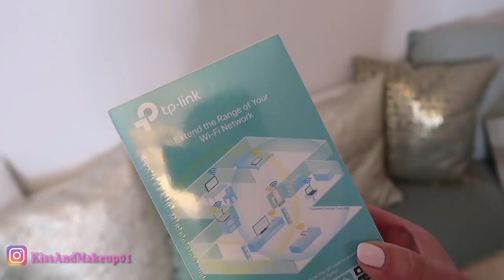TROPPO BELLO PER ESSERE VERO!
Advertising DanielWellington Orologio lineaClassic Roselyn con cinturino Nato monocromatico